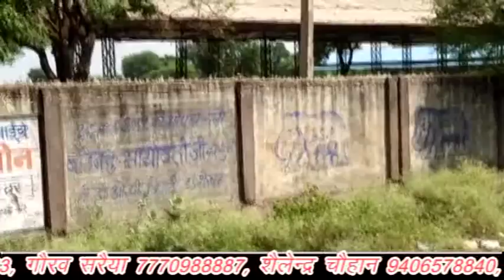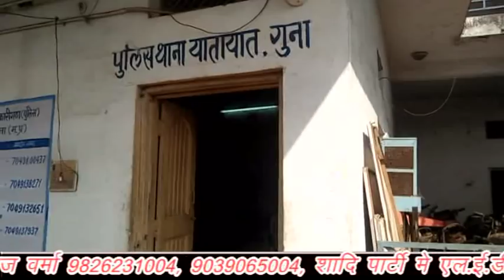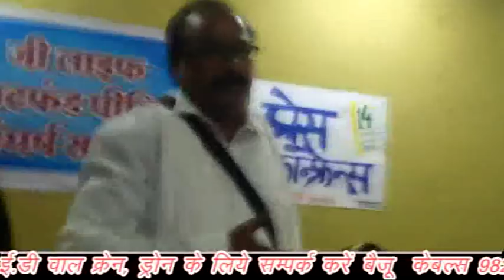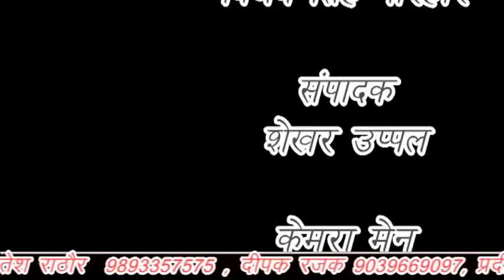फ़िल्म राकेट सिंह की हीरोइन पहुँची गरबा में। बोली metoo में जो हो रहा है वो सही हो रहा है....